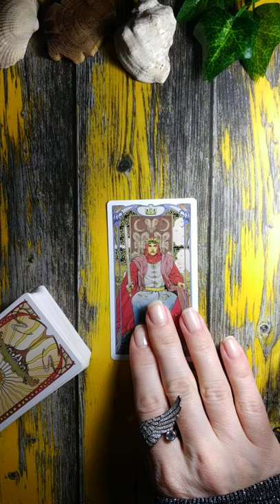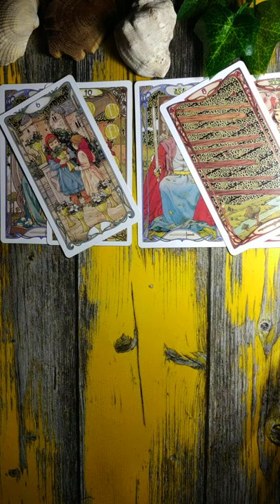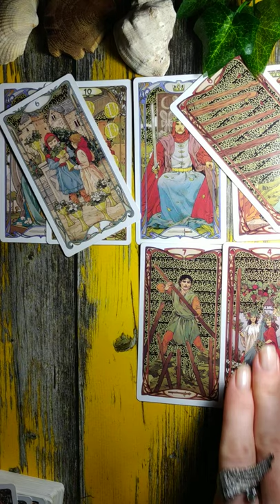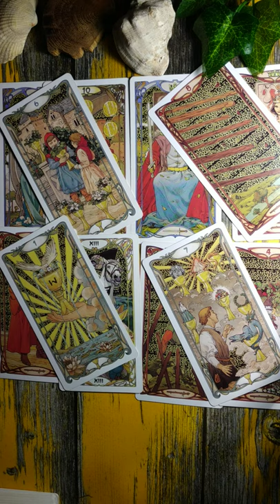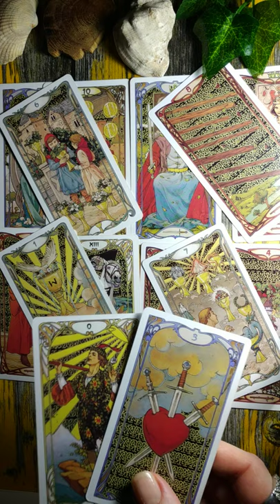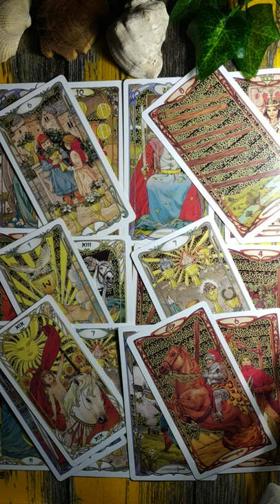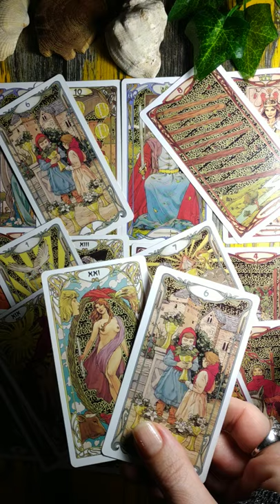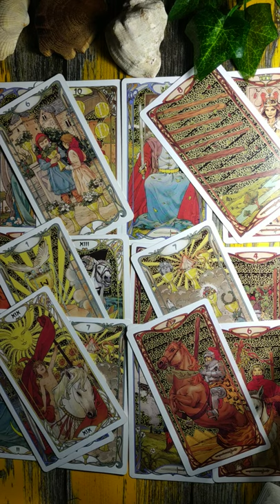Aquarius ♒ Twin Flame reading. While you were away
These are free Twin Flame Tarot readings for Zodiac signs.

Price: £11/$15 (the same spread for your personal energy).